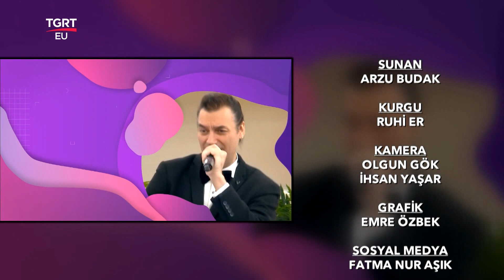Kök Hücre Tedavisi Hangi Hastalıklara İyi Gelir? - Burada Her Şey Var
Burada Her Şey Var programının bugünkü konuğu Ass. Prof. Dr. Ahmet Özyazgan. Kök Hücre tedavisini ve uygulamalarının faydalarını, nasıl uygulandığını, uygulama süreçlerini ve hangi hastalıklara iyi geldiğini anlattı.

FREKANS BİLGİLERİ
Frekans : 12228 MHz
Symbol Rate : 8400
Polarizasyon : Dikey (Vertical)